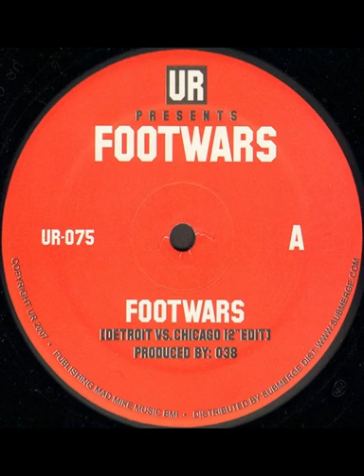Underground Resistance - Footwars (The Beats) (2007)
[ur075] Underground Resistance - Footwars (2007)